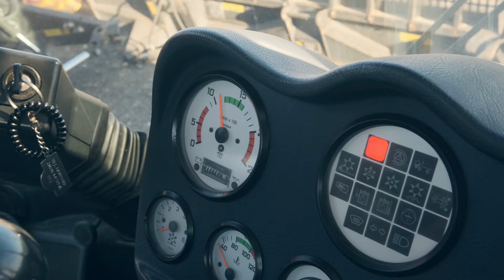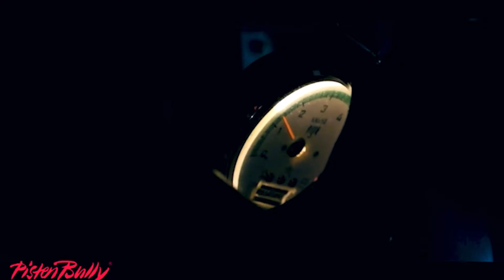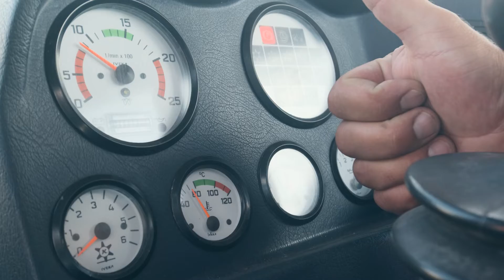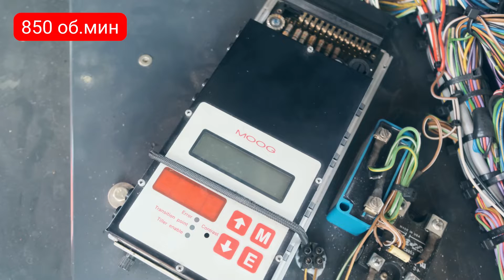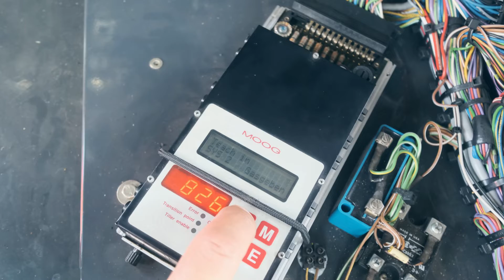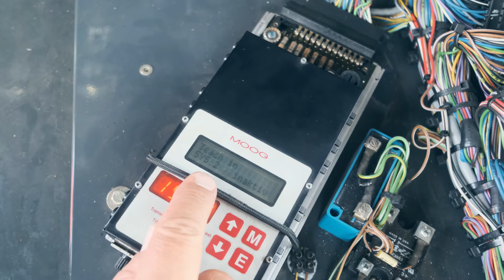ПОТЕРЯЛАСЬ МОЩНОСТЬ У РАТРАКА PistenBully | Teach in процедура | Потеря мощности ратрака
Что делать, если у ратрака PistenBully потерялась мощность? Ратрак не едет, жмешь педаль до упора, а он чуть тянет. Давайте разбираться! Одна из процедур, которая может нам помочь — это процедура "Teach in". Ее рекомендовано производить раз в год. Мощность двигателя в процессе эксплуатации ратрака снижается, забиваются топливные фильтры ратрака и многое другое. Все это сказывается на оборотах двигателя.

  Советуем к просмотру:
Фреза ратрака живет своей жизнью

   Рекомендованные плейлисты:
Плейлист про ремонт ратраков PistenBully